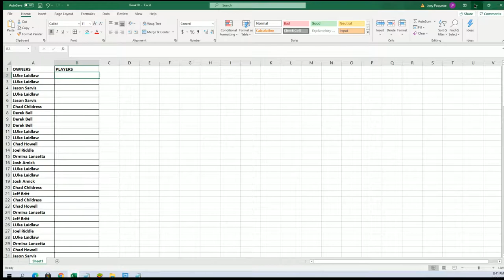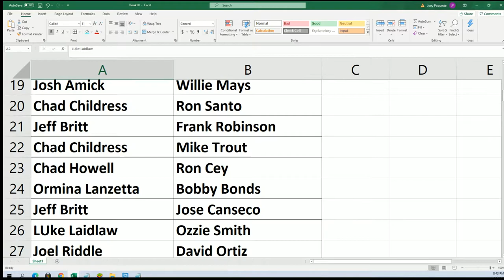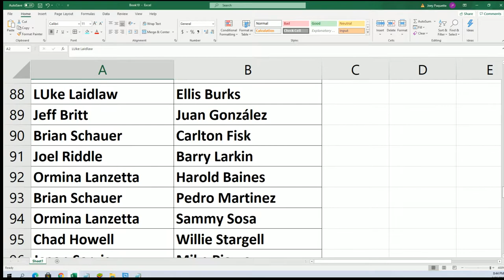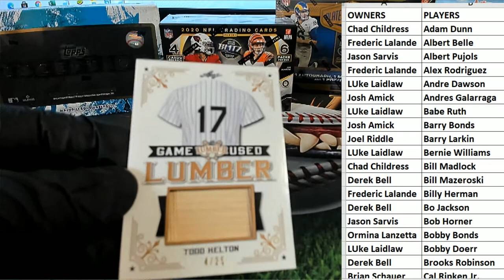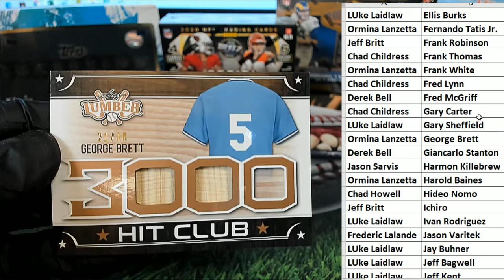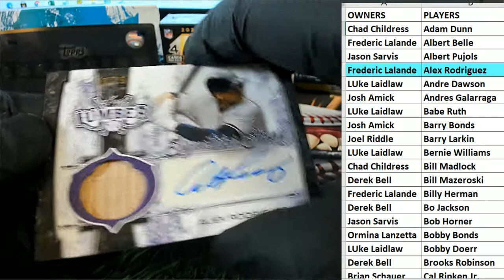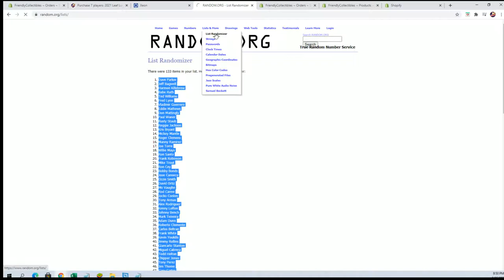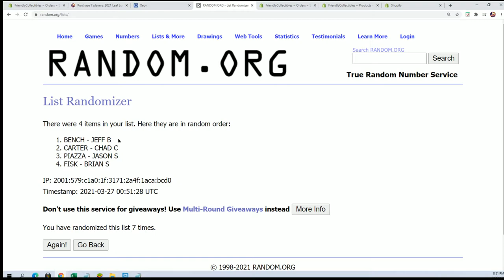2021 Leaf Lumber Kings Baseball ID 21LUMBERKINGS102